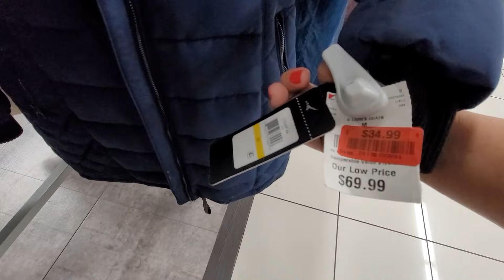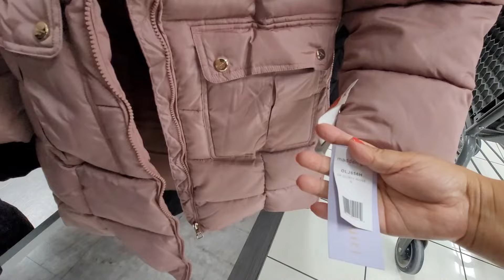BURLINGTON zapatos y chamarras en etiquetas rojas, ropa de niños,Kids clothing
Hola gente hermosa cómo están?  Espero que muy bien 😊.
  Aquí estamos nuevamente con este otro video de Burlington encontré muchos zapatos de la marca Guess en etiquetas rojas y chamarras a un precio increíble. Espero les guste y me acompañen.

  Muchas gracias por todo. Dios les bendiga y cuidenae mucho. Les mando muchos abrazos 🤗😘.